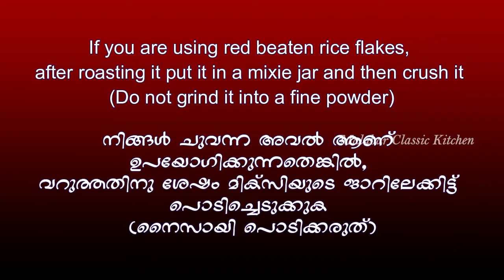അവൽ ഉണ്ടോ? എങ്കിൽ ഒരു കിടുകാച്ചി പായസം ഉണ്ടാക്കിയാലോ? [ENG & MAL SUB] Flattened Rice Flake Payasam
I wish all of you a very happy & prosperous onam..
Whenever I think of Onam the thing which comes to my mind is pookkalam , sadhya and payasam. We know that there are lots of payasam recipes.  Today we are presenting before you the recipe of Aval payasam. This is easy and very tasty. Let it be onam or any festival you just try this out  I am sure you will like it.

Ingredients:
White / Red Flattened Rice Flakes
(വെള്ള / ചുവന്ന അവൽ)                                               : 2 cup
Jaggery (ശർക്കര)                                                                 : 2 big piece
1/2 Grated coconut (അര മുറി ചിരകിയ തേങ്ങ)
Ghee (നെയ്യ്)                                                                           : 3 tsp
Cardamom Powder (ഏലക്ക പൊടി)                              : 1/4 tsp
Salt (ഉപ്പ്)                                                                                : 1 pinch
Cashews (കശുവണ്ടി)
Raisins (ഉണക്ക മുന്തിരി)